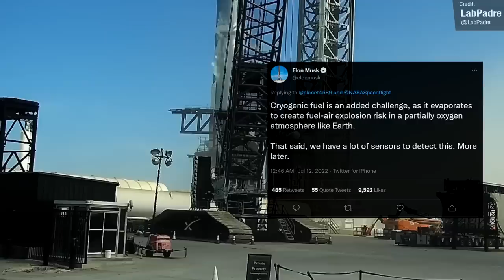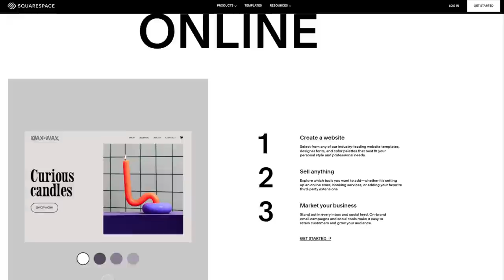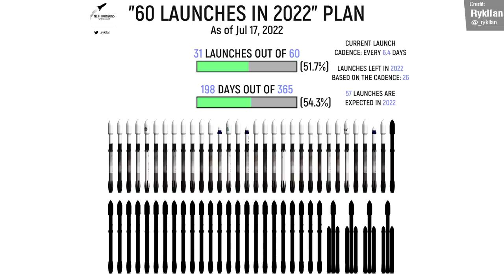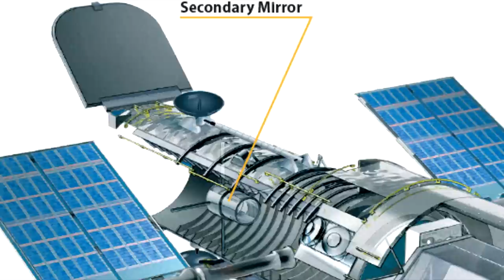SpaceX Starship Booster 7 Explosion, James Webb Images, CRS-25, Rocket Lab back-to-back flights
So much to discuss this week! Like, a lot. It was really difficult coming up with a punchy title and description really, but alas, what can one do. Booster 7 exploded, Rocket Lab launch the first of two back-to-back NROL missions, we finally get to see the James Webb Space Telescope images, Vega C launches for the first time, and we saw 3 Falcon 9 launches in 1 week AGAIN!